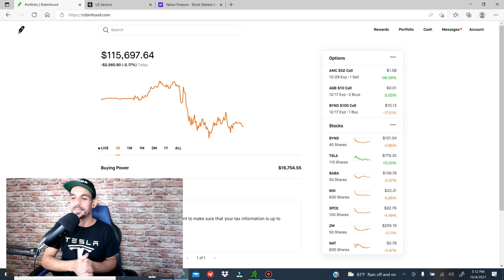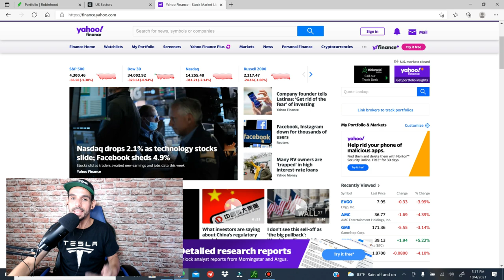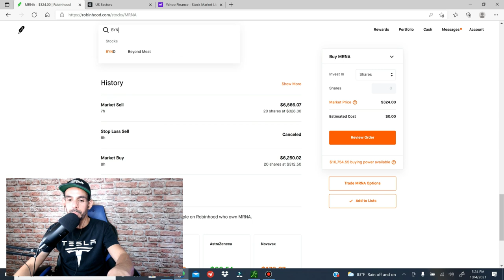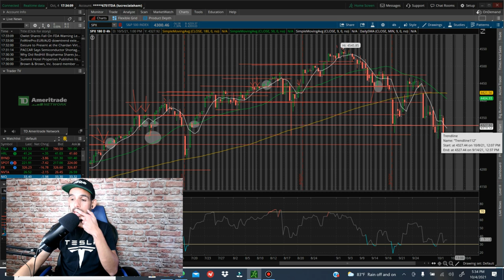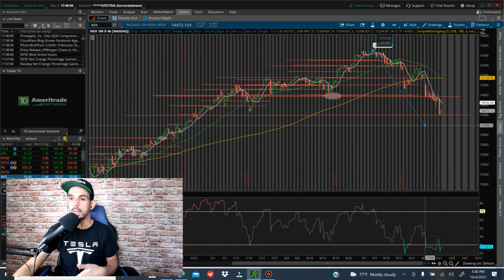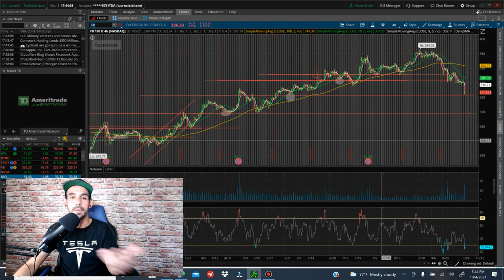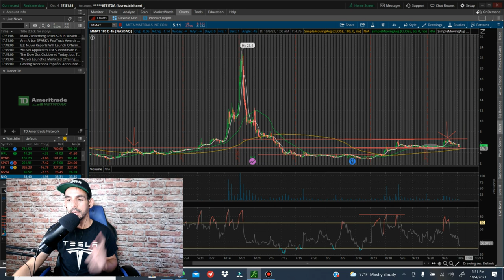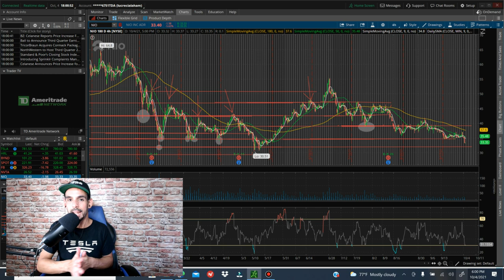😲😱 PUEDE SER OCTUBRE PEOR QUE SEPTIEMBRE??+ AMC, FACEBOOK, META MATERIALS, SQUARE Y NIO !👀🔥☹⚠🚨💣🤬!